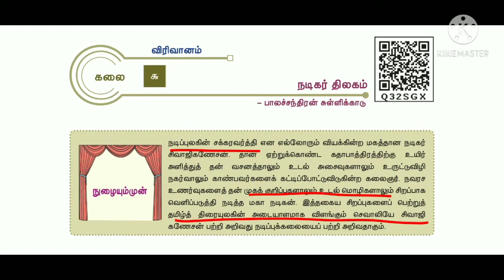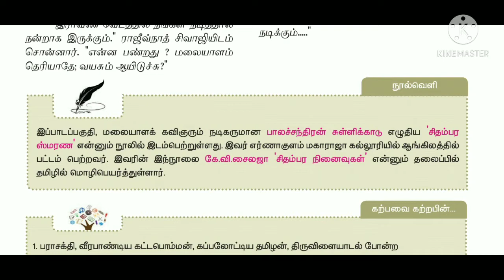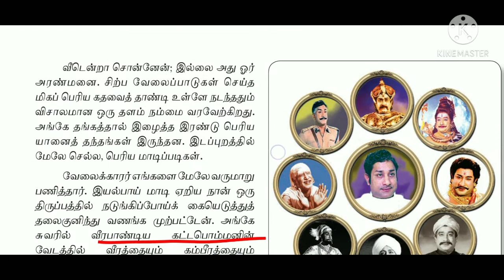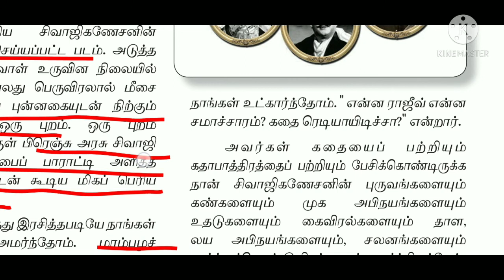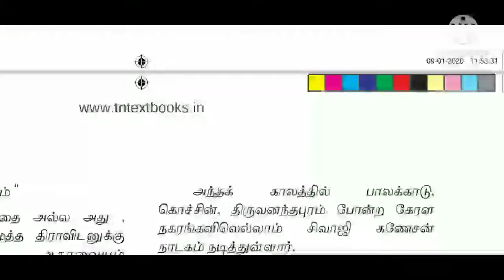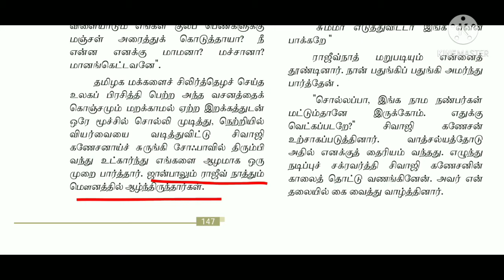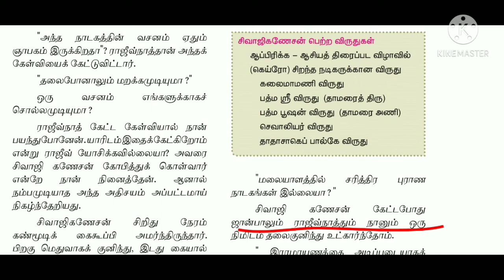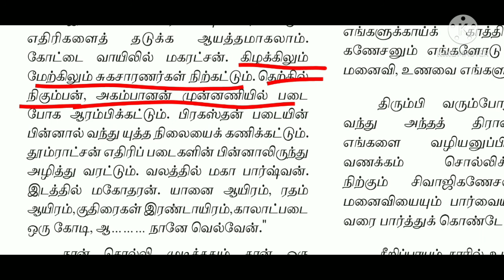12 Tamil New book | Iyal -6 | Nadigar Thilakam | Balachandran Sullikadu | in Tamil | Sara krishna ac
12 Tamil New book | Iyal -6 | Nadigar Thilakam | Balachandran Sullikadu | in Tamil | Sara krishna ac